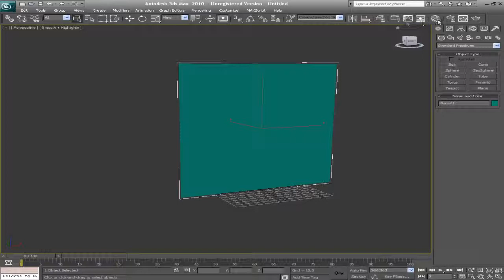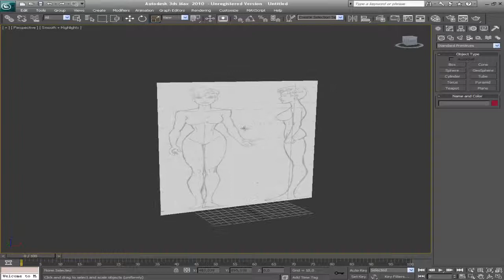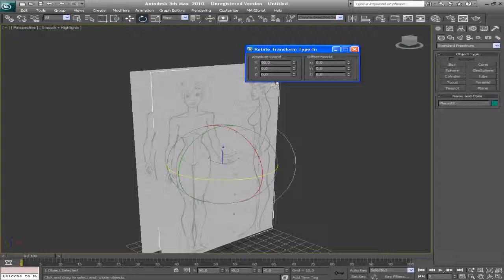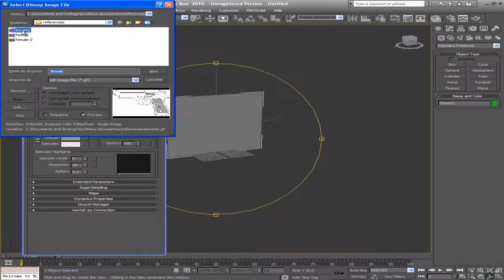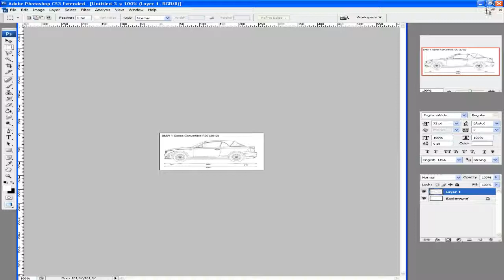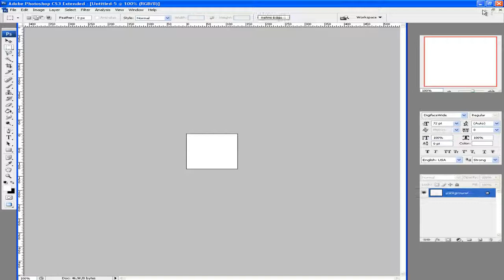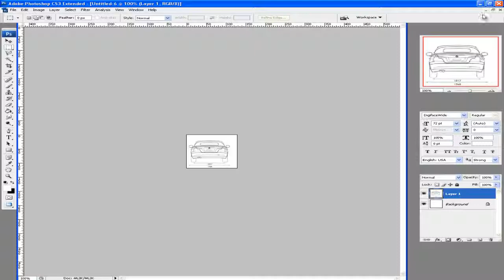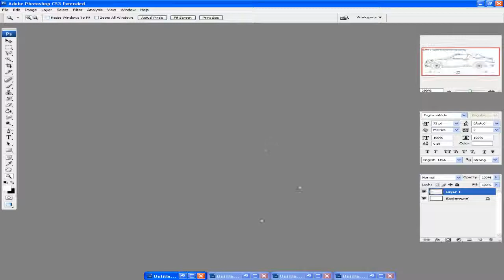Colocando Referências no 3D Studio Max - parte 1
Atendendo alguns pedidos, estou postando um video sobre como colocar as referencias no 3D Studio  Max.

links das referencias